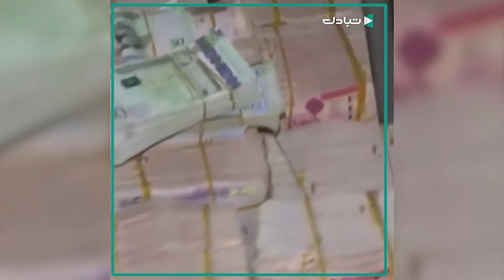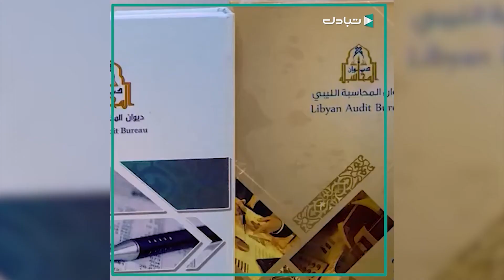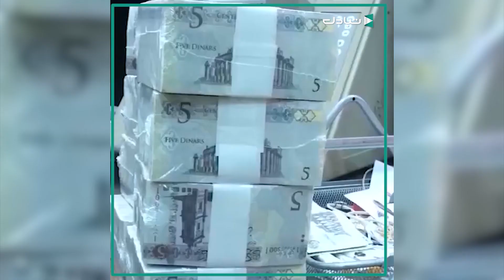ديوان المحاسبة.. مهامه و أهدافه تعرفوا عليها في هذا التقرير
تقارير
: يمكنكم متابعتنا على بقية مواقع التواصل الإجتماعي